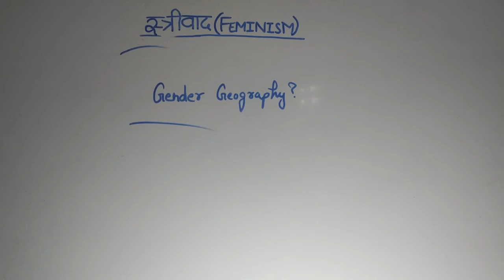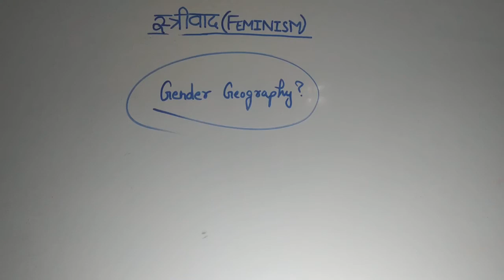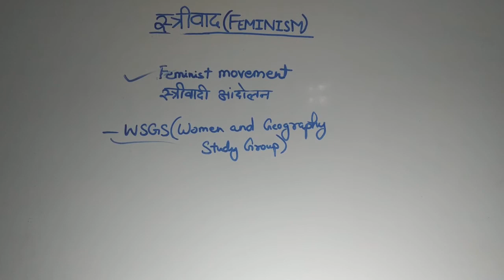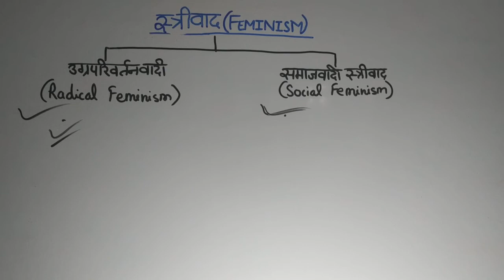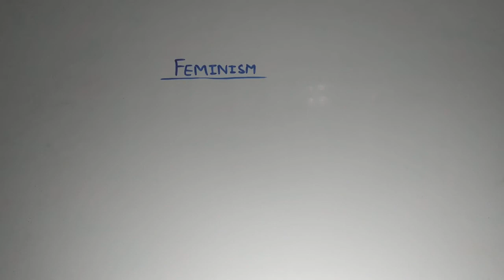26-FEMINISM IN GEOGRAPHY (भूगोल में नारीवाद)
GEOGRAPHICAL THOUGHTS CHAPTER-26